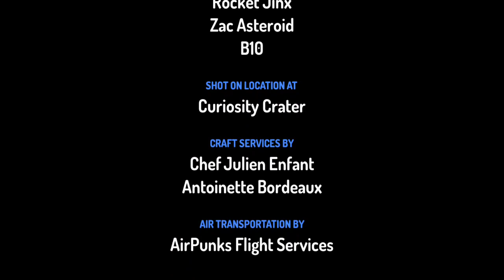cammeron and freinds episode 2 FTW